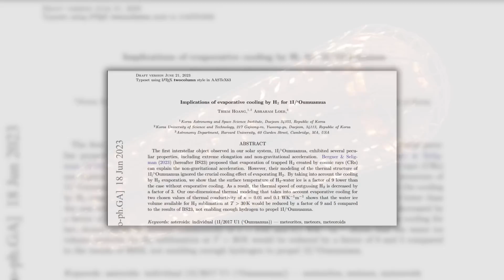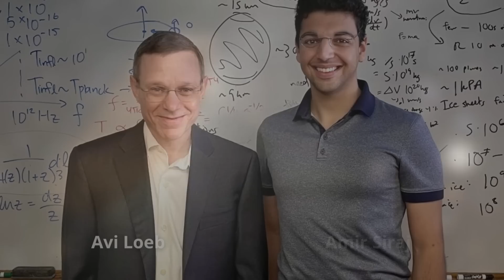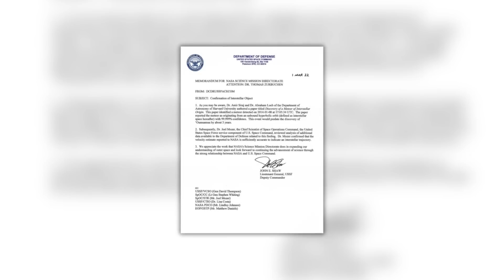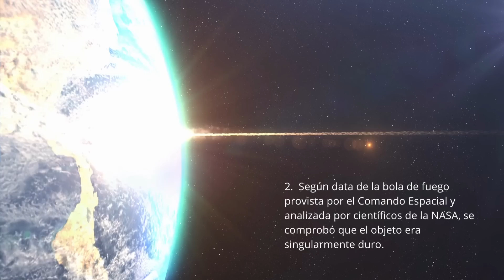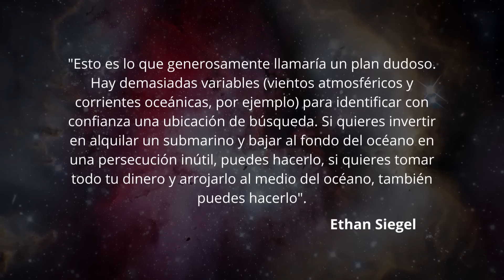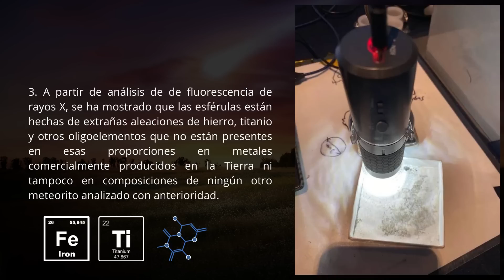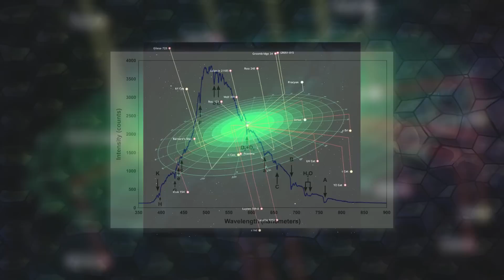Expedición científica en búsqueda de un objeto extraterreste artificial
En junio de 2023 se llevó a cabo una expedición en el océano Pacífico dirigida por el astrofísico de Harvard Abraham “Avi” Loeb  quien tenía como objetivo ubicar y recuperar el objeto interstellar caído en la zona en enero de 2014,  existiendo la posibilidad de que este objeto sea de origen artificial.
En este video vamos a ver de qué se trata esta expedición y cuáles son sus potenciales implicaciones. ¡Acompáñame!

Acompáñame,

 📌Si te gustó el contenido y quieres apoyar al canal puedes invitarme un café:
📌 Otra forma de ayudar a este canal es compartiendo este video.